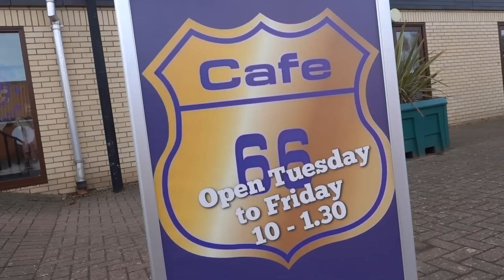IPSWICH TOWN VS PLYMOUTH ARGYLE | 1-1 | 93RD MINUTE TEARS AS ARGYLE SCORE & INCREDIBLE ATMOSPHERE!!!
OH MY WORD. I said it enough times in this video but what an unbelievable game this was.

I'm absolutely devastated but we move..

Can we smash 2K LIKES?!